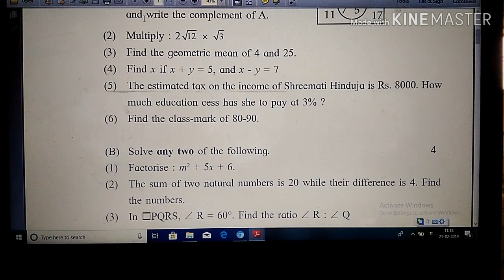SSC Math 1 | Ebalbharati Question Paper 1